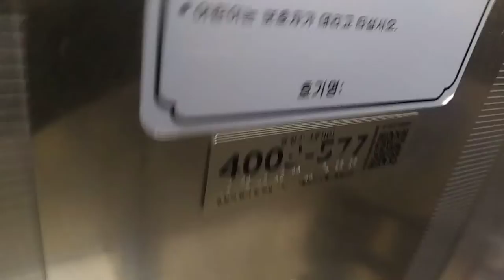강원도 원주시 흥업면 연세대길 1 연세대원주캠퍼스 오티스엘리베이터탑사기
주의 관리실몰론 엘리베이터안에 CCTV조심하세요.
CCTV모니터 관리실이 있어 없는사이에 탑사해주시기바랍니다.
저는 직원없는사이에 탑사했습니다.
문닫힘장면은 생략했습니다
이 엘리베이터 2012년대차분입니다.
대차전은 2004년 오티스였지만 검사불합격으로 2012년에 대차